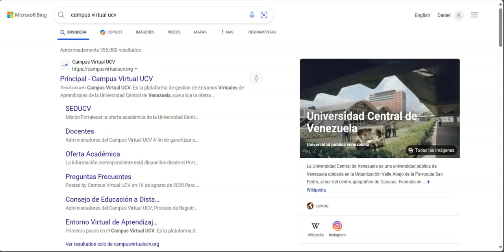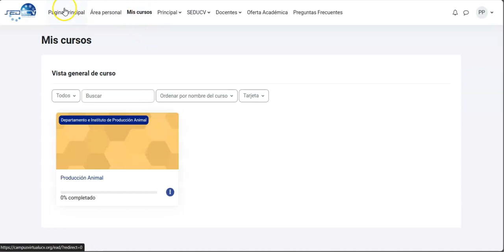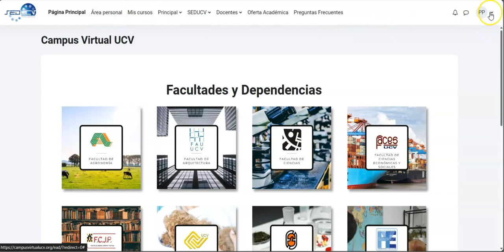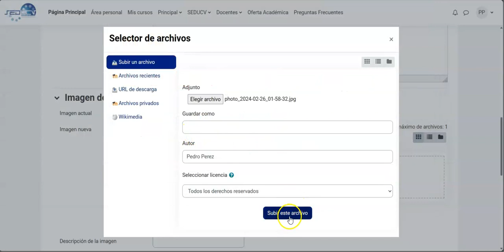Como ingresar al Campus Virtual de la Universidad Central de Venezuela